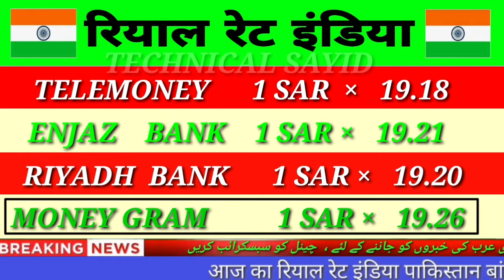Today Saudi Riyal Rate ¦ Riyal Rate India | saudi riyal rate indian rupees | aaj ka riyal rate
today saudi riyal rate for India,
saudi riyal rate today,saudi riyal

rate today

Content Cover.
Exchange rate todayRiyal rate breaking news
1 saudi riyal rate today
2 saudi riyal rate today
3 saudi riyal rate all bank
4 saudi riyal
5 saudi riyal rate
6 saudi riyal rate riyal rate today
7 today saudi riyal rate india
8 saudi riyal today rate
9 aaj ka riyal rate
10 saudi riyal rate today in india
11 saudi riyal to india rupees
12 sar to inr
13 saudi riyal
14 Saudi Riyal
Riyal rate breaking newsToday riyal rate,

Hi